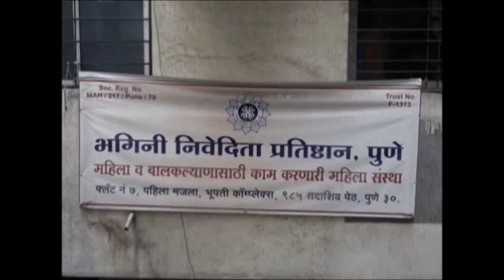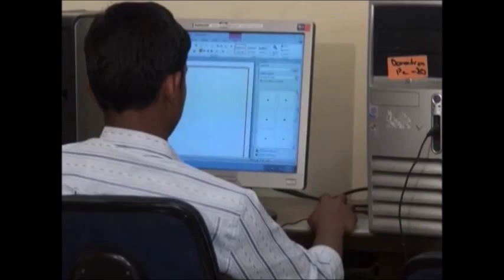Bhagini Nivedita Pratisthan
A Noble Social Cause For Deprived Women And Children